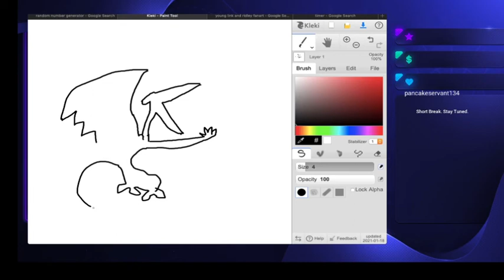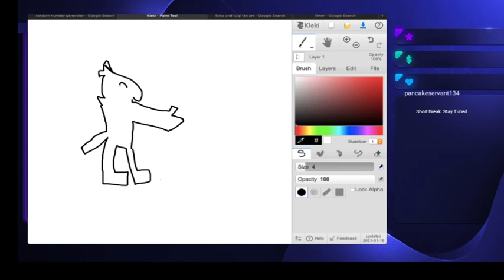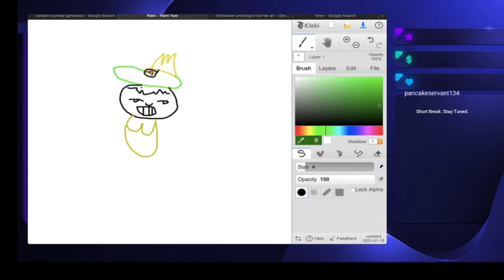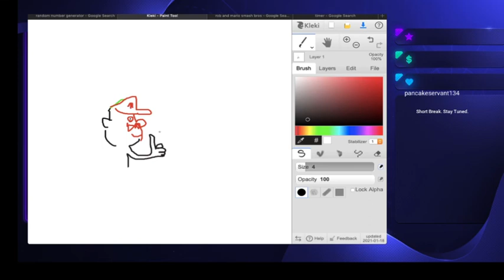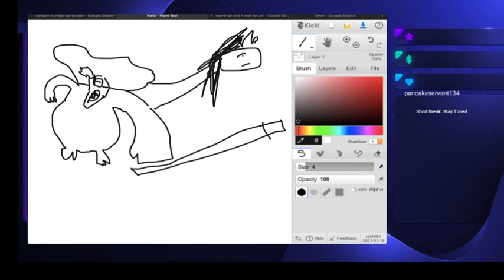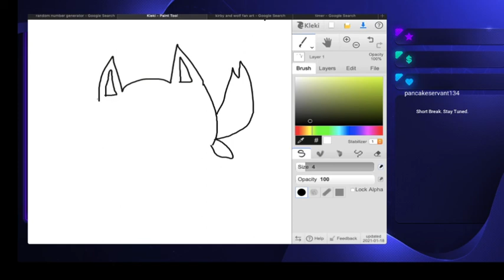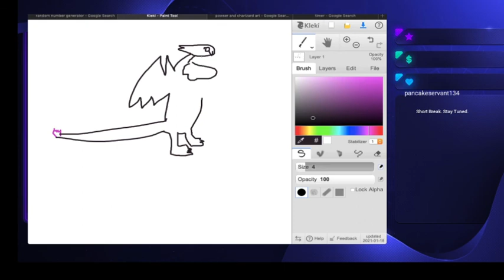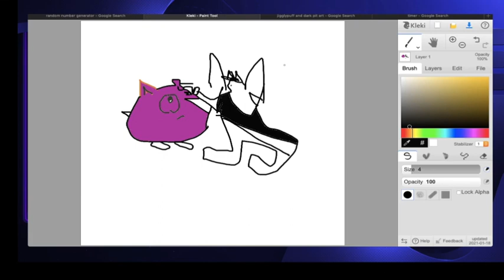SMASH BROS VALENTINE'S CHALLENGE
Rules are: Play random, after the match I find fanart of the two characters and try to re-create it

One more video today and then I'm taking a break from editing